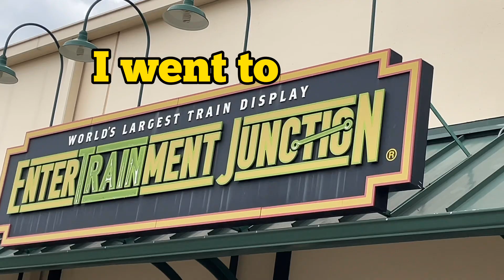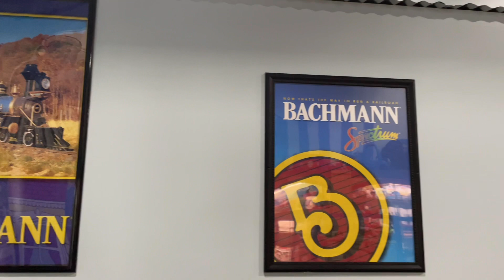EnterTRAINment is pretty cool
I went to Ohio.
It is literally only in Ohio.
Also Ohio jokes are the worst.